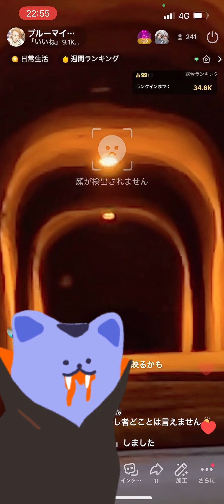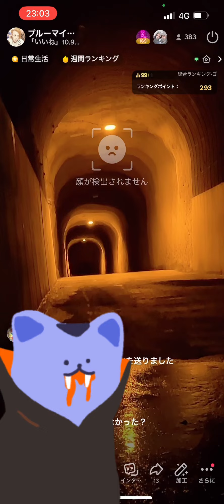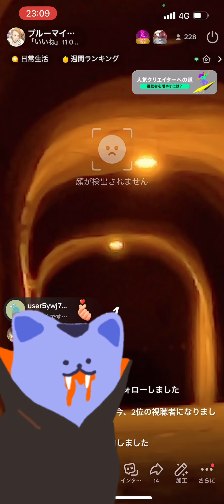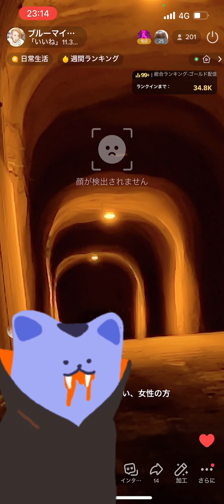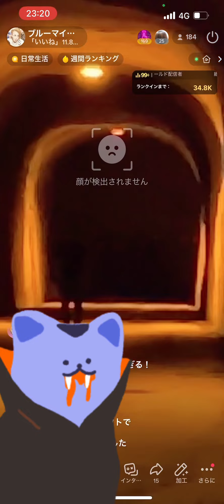ここが福岡No.1最恐心霊スポットでいいんじゃないでしょうか。エフェクト付きすぎてもうわからないです💦💦 例のトンネル